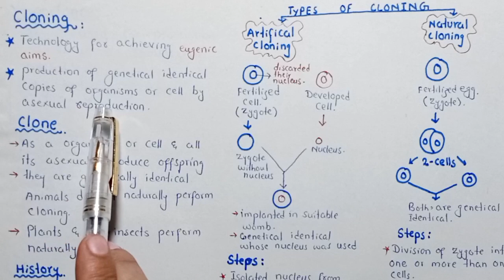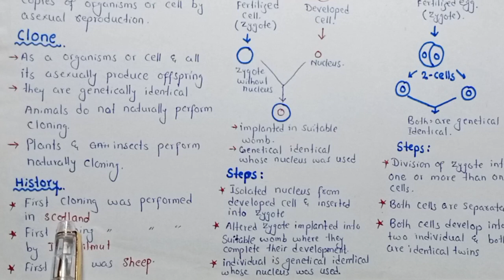Cloning Technique | 2024 | Artificial And Natural Cloning